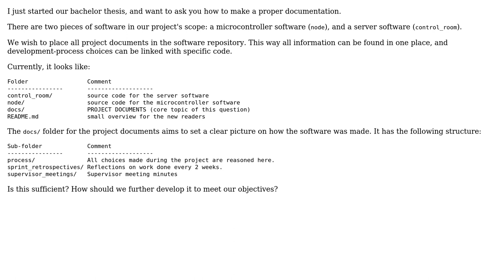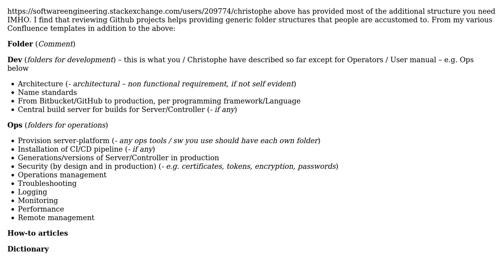Software Engineering: How to structure the project documentation? (2 Solutions!!)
Software Engineering: How to structure the project documentation?

With thanks & praise to God, and with thanks to the many people who have made this project possible! | Content (except music & images) licensed under CC BY-SA | Music | Images & others | With thanks to user Mats Gausdal user Christophe user AlexanderHedlund and the Stack Exchange Network Trademarks are property of their respective owners. You are responsible for your own actions.